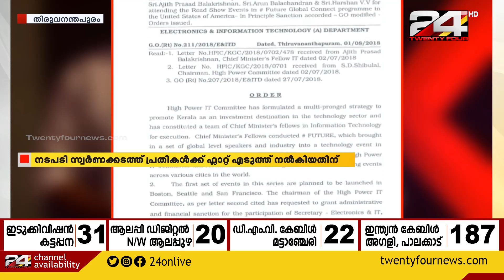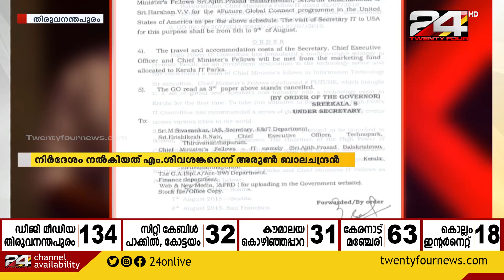മുഖ്യമന്ത്രിയുടെ ഐടി ഫെല്ലോ ആയ അരുൺ ബാലചന്ദ്രനെ ഐ ടി വകുപ്പിൽ നിന്നും മാറ്റി